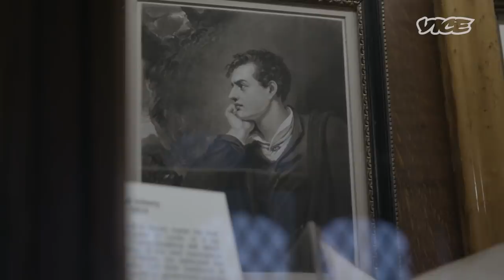The Dark History of the UK’s Biggest Mansions | Empires of Dirt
VICE World News host Zing Tsjeng investigates how many of the UK’s beloved country homes are steeped in colonial and slave trade connections. The answer? A lot of them.

Once a symbol of aristocratic power and influence, now these country manors are visited by millions of tourists every year. But lurking behind the fancy exteriors are legacies of Britain's colonial past, with many built or bought with the profits of forced labour. Heritage organisations have started to work on research projects to understand the true context of these country homes.

The houses themselves have stood for centuries, let them stand with a deeper knowledge and understanding of their – unairbrushed – historical context.

Series:
Empires of Dirt is a show about Europeans getting rich at the expense of everyone else. VICE World News host Zing Tsjeng uncovers the ugly history of the European colonial empires they don’t teach us in schools. Countries around the world were looted for their treasures, people were oppressed and exploited and European powers relentlessly profited.

The far-reaching repercussions of colonialism are all around us, from our financial institutions to the food we have in our cupboards at home – and it’s about time we took notice.